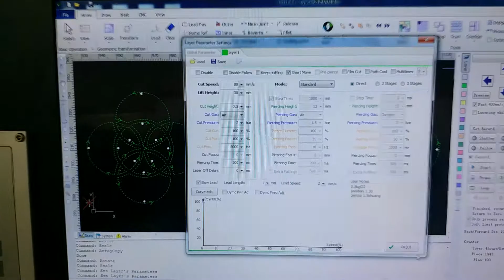1mm aluminum fiber laser cutting machine